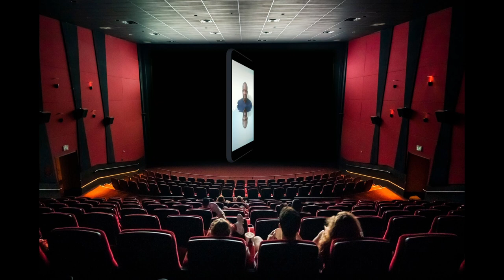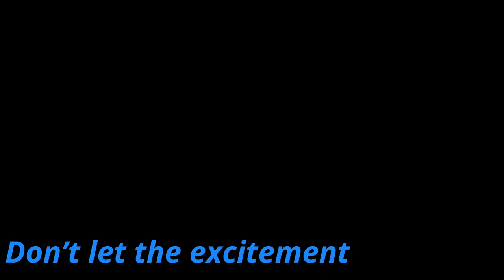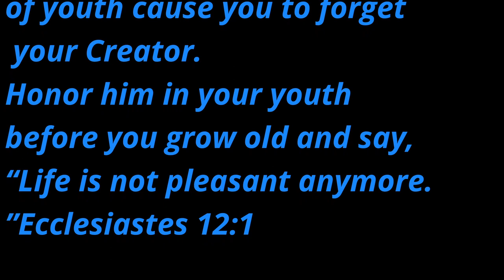Chapel with Pastor Raymond Ockille